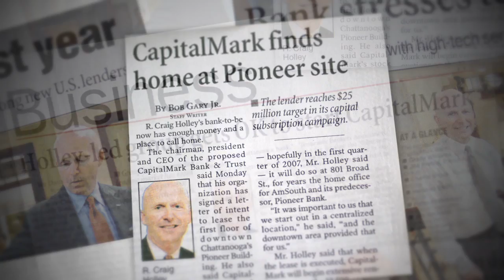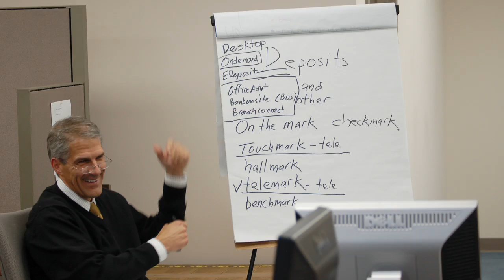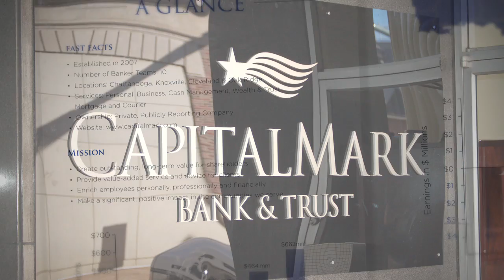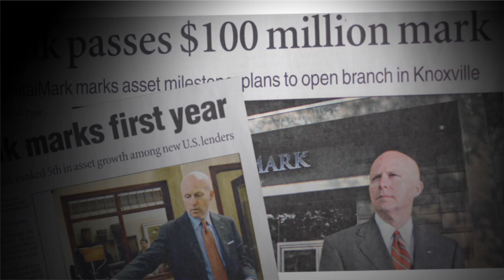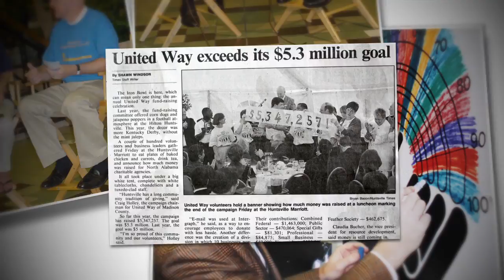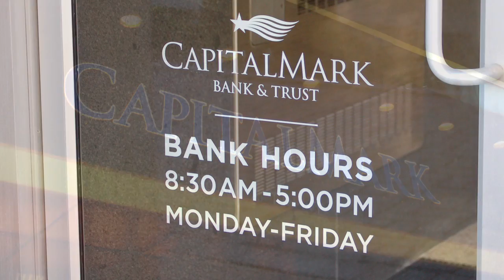Marketing Video: CapitalMark Bank | Video Production Chattanooga Tennessee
6 STRONG MEDIA was hired by CapitalMark Bank to produce a mini-documentary about their President & CEO, Craig Holley for the Chattanooga Manager of the Year Award luncheon.

Need to produce a video for your company in Chattanooga, Tennessee? for more information and to request a free consultation.